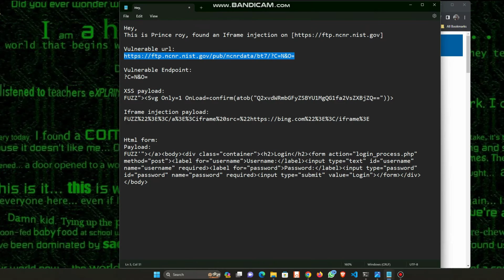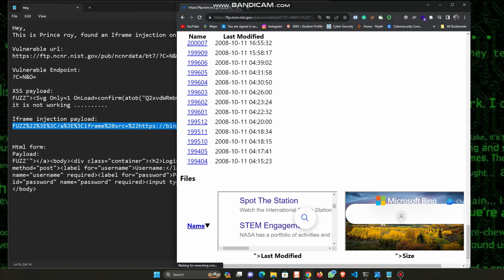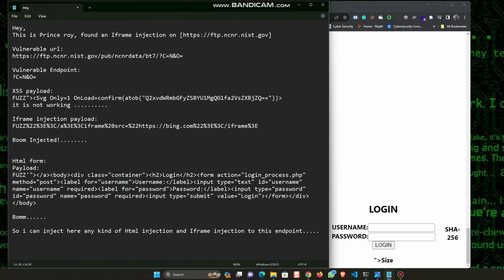Iframe Injection | Discovered by Prince Roy on NIST Website | Bug POC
Description:
🔍 Explore the latest Bug Proof of Concept (POC) on Byte Bloggerbase's YouTube Channel! In this exciting video, we dive into the world of iframe injection, showcasing a remarkable bug discovered by the talented Prince Roy on the NIST website.

🚀 Join us as we uncover the intricacies of this intriguing vulnerability, demonstrating how an iframe can be injected and the potential implications it carries.

🔒 In a world where web security is paramount, understanding such vulnerabilities is crucial. Don't miss this informative presentation, where we break down the steps to reproduce the bug, its potential impact, and what you can do to protect your own websites from similar threats.